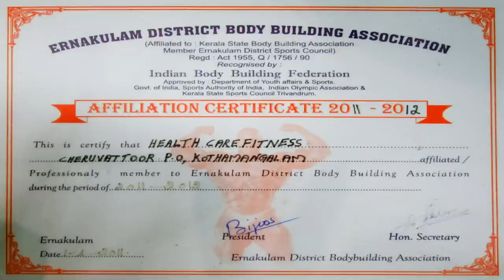health care fitness cheruvattoor